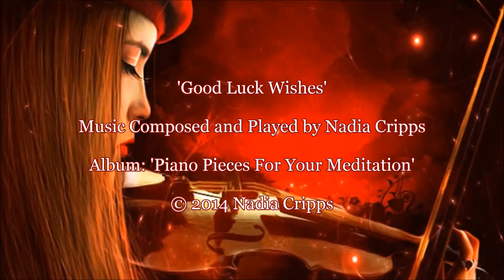'Good Luck Wishes'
Music Composed and Played by Nadia Cripps
Album: 'Piano Pieces For Your Meditation'

Thank you so much dear Nadia for the fabulous music composition!
It was a great honor to work on the video with this phenomenal  song. Thank you for the wonderful Album that I purchased and now can use the music in my videos. Thank you for your permission. Happy Valentines Day to you and your Family...Zuzanna

Thank you friends for the support and friendship in music!
HAVE A GREAT VALENTINES DAY!~ Love, Zuzanna xx